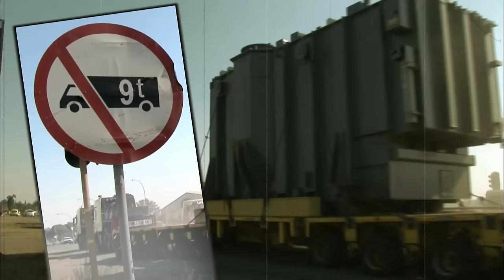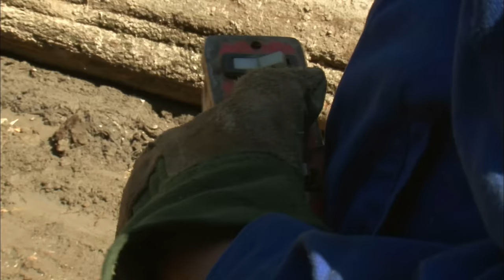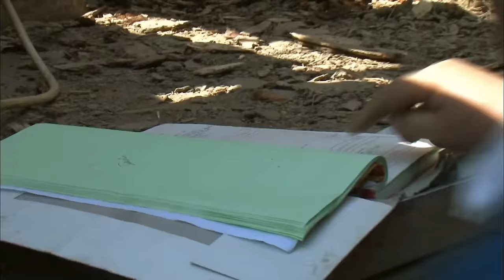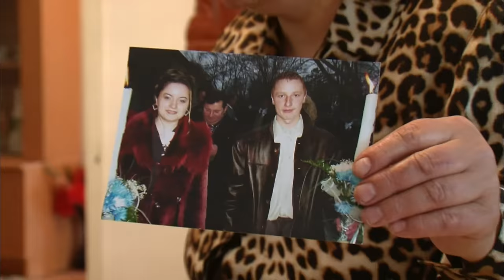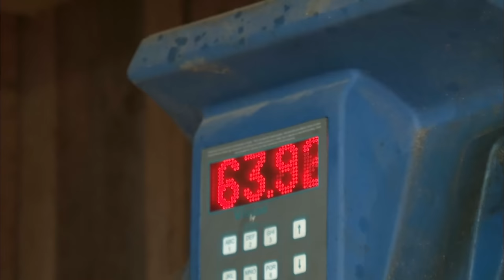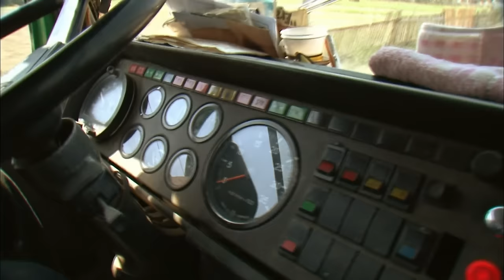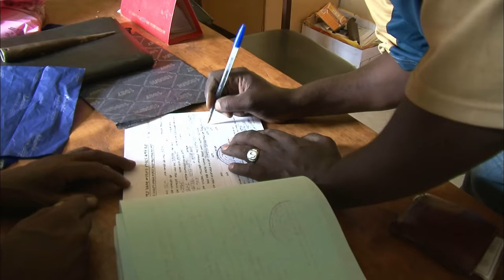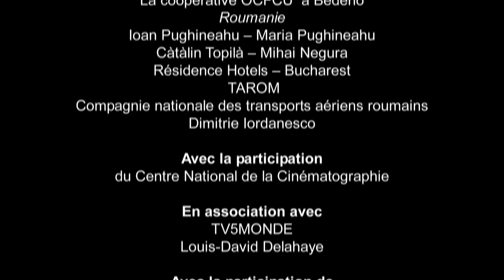Voyage extrême | Ethiopie et Roumanie | Des Camions et des Hommes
Un camionneur originaire d'Addis-Abeba sillonne les routes éthiopiennes ; en Roumanie, des bûcherons de l'extrême traversent les forêts des Carpates.

Réalisateur : Benoît Ségur, Emmanuel Réau, Frederic Réau, Vincent Fooy,Laurent Sardi, Damien Chatard, Frederic Réau, Yan Proefrock, Sebastien Oberlé, Eric Beaufils, Frederic Boullet